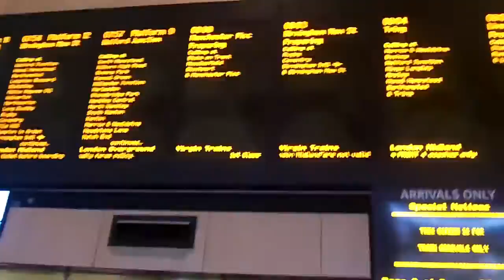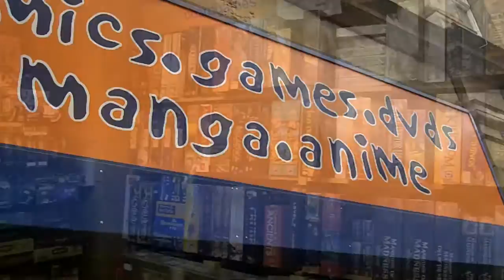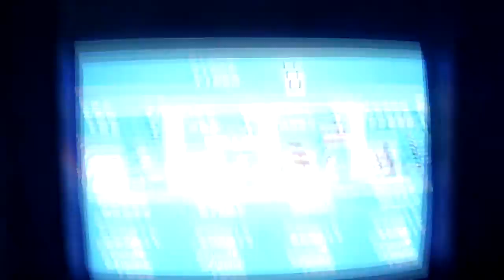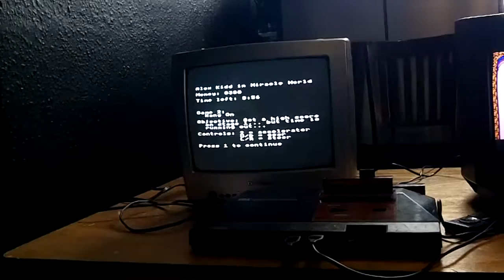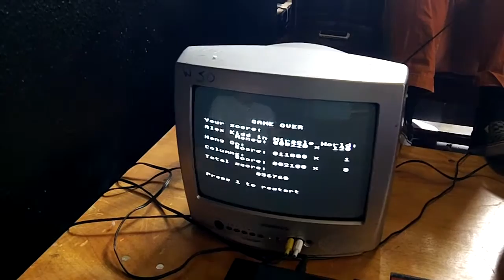Sega8bit & SMSPower 2013 event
The annual gathering of Sega Master System enthusiasts.
Video footage from the day.